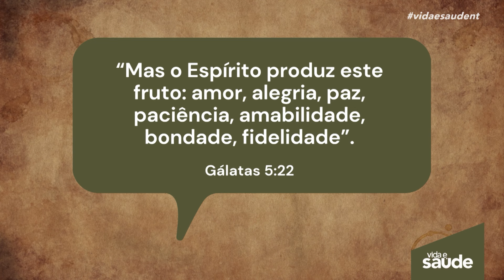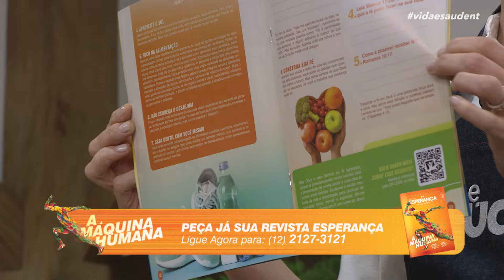Terça na Cozinha: Moquecas - Moqueca de banana-da-terra (12/11/24)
MOQUECA DE BANANA-DA-TERRA
INGREDIENTES:
3 bananas-da-terra maduras
2 tomates maduros
2 xícaras de água filtrada
1 xícara de cebola
1/2 xícara de pimentão verde
1/2 xícara pimentão vermelho
200ml de leite de coco
3 dentes de alho amassados
Coentro (talos e folhas) a gosto
1 tira de casca de limão-taiti
2 colheres (sopa) de azeite de dendê
2 colheres (sopa) de azeite de oliva

MODO DE PREPARO:
Em uma panela, aqueça uma colher de sopa de azeite de oliva e refogue o alho, os talos e as folhas de coentro com uma pitada de sal por cerca de dois minutos. Acrescente a água e a casca de limão e deixe cozinhar por cinco minutos. Descarte a casca de limão e transfira o conteúdo para o liquidificador. Adicione o azeite de dendê, o leite de coco e sal a gosto. Bata até obter uma mistura homogênea e bem emulsionada. Na mesma panela, aqueça a outra colher de azeite de oliva. Adicione os pimentões e a cebola, refogando até que fiquem macios. Acrescente as bananas e os tomates e misture delicadamente. Despeje o caldo batido sobre os ingredientes na panela, tampe e cozinhe em fogo baixo até que fiquem macios. Finalize com coentro e sirva.